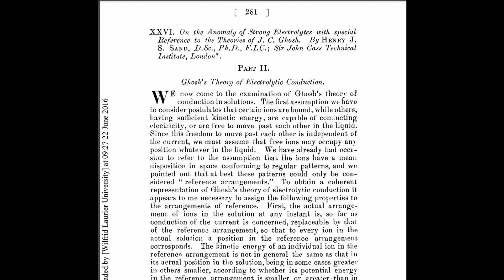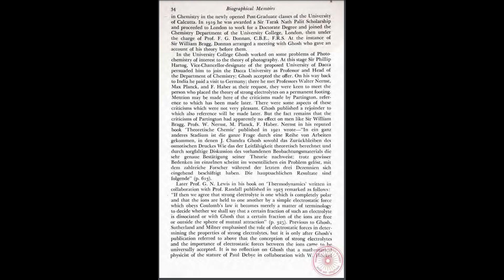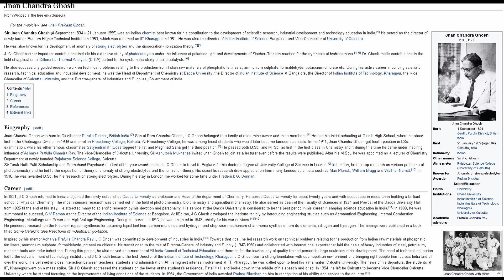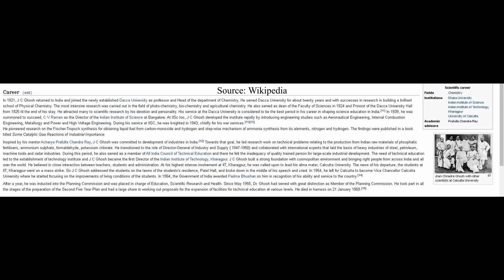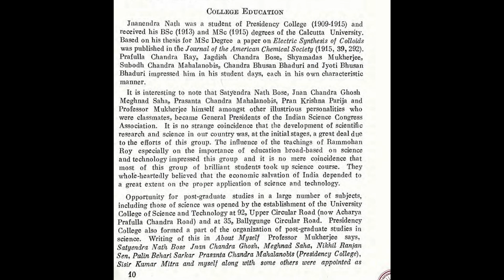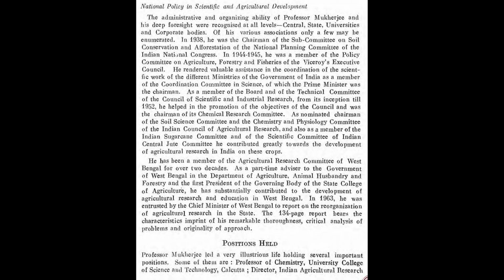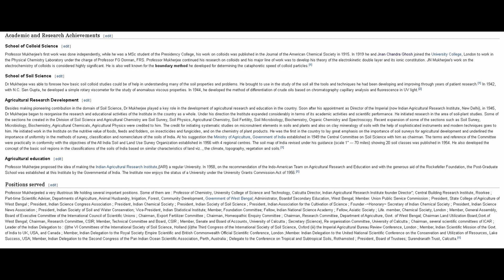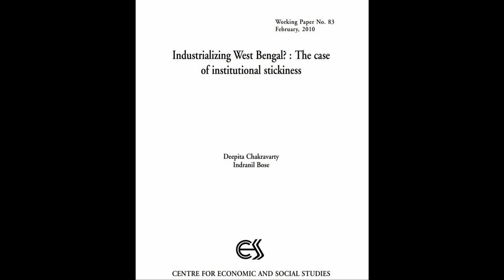J N Mukherjee | J C Ghosh | Bengali Podcast: Chondimondop adda E-40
পপুলার ডিমান্ডে, প্রফেসর দুলাল চন্দ্র মুখোপাধ্যায়ের সঙ্গে চণ্ডীমণ্ডপের আরেকটি আড্ডা। তাঁর স্বভাবসিদ্ধ ভঙ্গিতে আজ তিনি প্রফেসর জ্ঞান চন্দ্র ঘোষ এবং প্রফেসর জ্ঞান নাথ মুখার্জীর গল্প বলবেন। আন্তর্জাতিক মানের বিজ্ঞান গবেষণা থেকে শুরু করে সদ্য স্বাধীন হওয়া দেশে IIT, IISc, soil Institute-এর মতো প্রতিষ্ঠান  তৈরী, এই মানুষ গুলি অবাধগতি।  বিজ্ঞান কে যদি সাধনা বলা হয়, এনারা হলেন সফল সাধক। এমন আড্ডায় তেমন তেমন আড্ডাধারী থাকলে মজাই আলাদা।

Credits: Prof. Dulal Chandra Mukherjee, Prof. Sanchita Goswami, Chondimondop
Concept: Chondimondop
Art: Chondimondop
Sound Edit: Chondimondop
Video Edit: Chondimondop

1. Youtube music for creators

You have arrived at a digital space called Chondimondop. Here we intend to gather voices from any available source. Subject no bar; this forum is open to any logical mind for an "Adda". Satyajit Ray (in his film Agantuk) traced back the origin of this "Adda" tradition to regular intellectual dialogues prevalent in Ancient Greece at the time of Socrates or Plato. Our earnest endeavor is to capture this pure form of free-flowing conversation and contribute to the conservation of oral history.